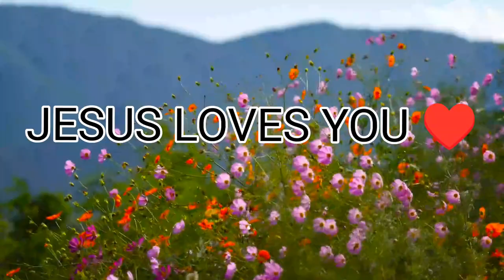ROMANS 11♥️@ariseshine.isaiah601miracl4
ROMANS11,Jesus,Bible,BeVictorious,JesusChrist,Christianity,LivingGod,Motivation,Lord is my Shepherd, AriseShine

‎‎@Arise;Shine.Isaiah60:1Miracle;Blessings channel